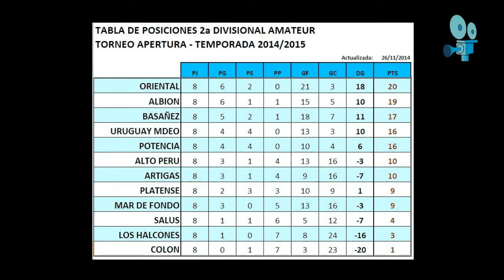Apertura Fecha 08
Goles de Artigas 0 - Oriental 6, partido jugado el 22/11/2014 por la fecha 08 del Apertura 2014/2015 en el Parque Salus.
Goles : Gastón Fonseca, Rodrigo Acosta (2) y Marcelo Tapia (3)